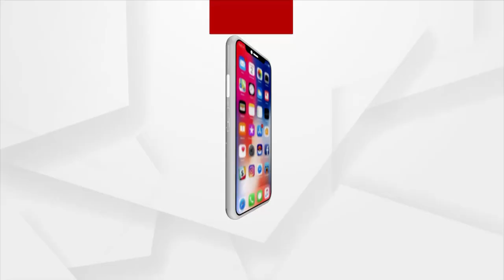Son Drives away Mother from Home, Ailing Woman Compelled to Live on the road in Jharsuguda